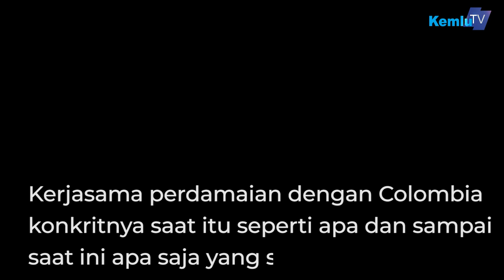Press Briefing Menlu RI: Dukungan Indonesia Perdamaian Kolombia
MenluRetno menyampaikan hasil pertemuan di Dewan Keamanan PBB untuk membahas isu perdamaian di Kolombia.

Menlu Retno menyampaikan dukungan Indonesia bagi perdamaian di Kolombia melalui saling berbagi pengalaman dan juga program crop for peace dengan pengembangan Kelapa Sawit untuk perdamaian.

Jakarta
kemlu.go.id